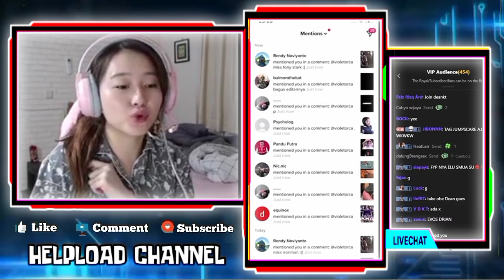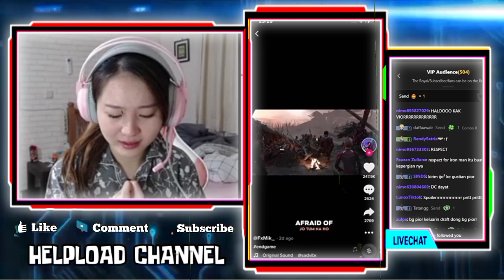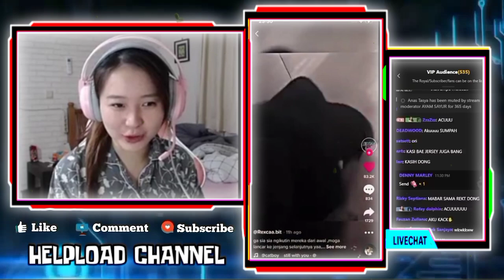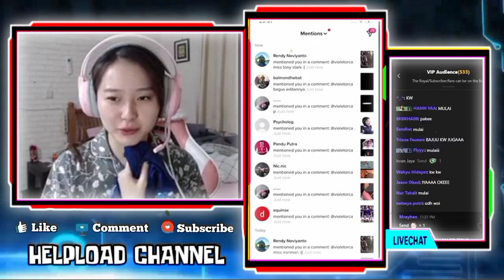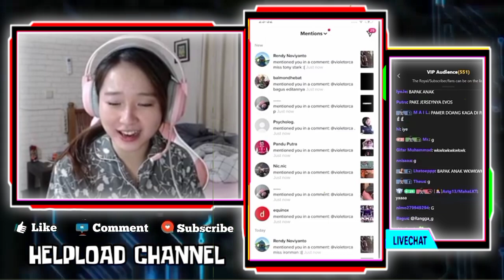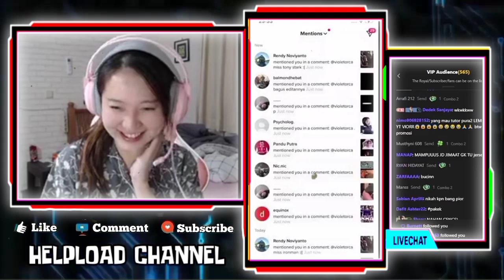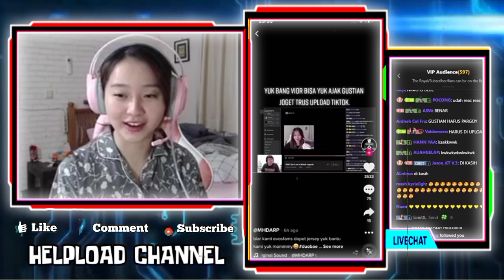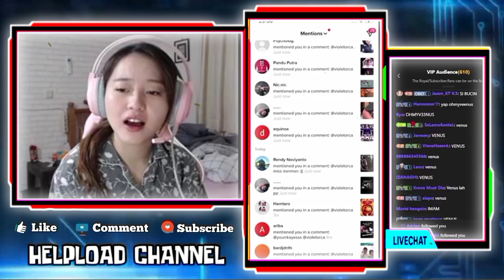Reaksi VIOR Liat ANGIE Meluk Seseorang Yang Mirip REKT - VIOR Kaget Liat REKT Pakai Jersey Onic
Reaksi VIOR Liat TT ANGIE Meluk Seseorang Yang Mirip REKT
VIOR Kaget Liat REKT Pakai Jersey Onic
Reaksi VIOR Disuruh DEANKT Ajak REKT Pargoy

•Thanks•